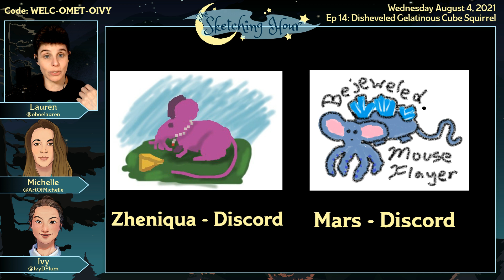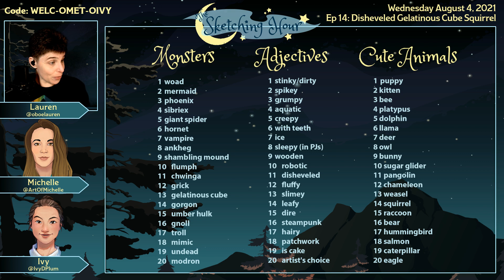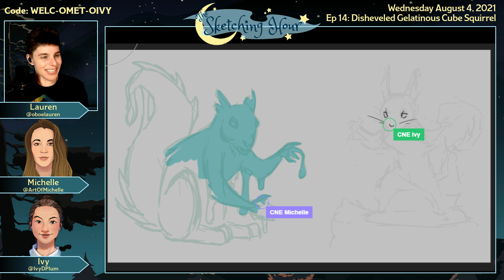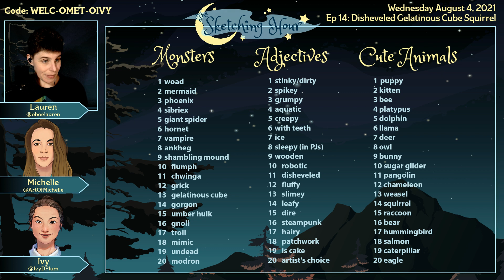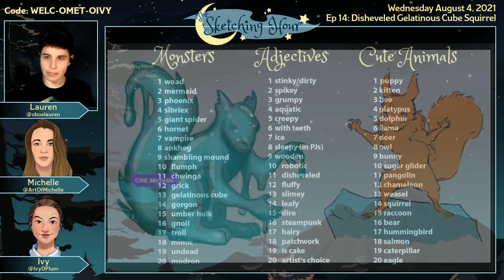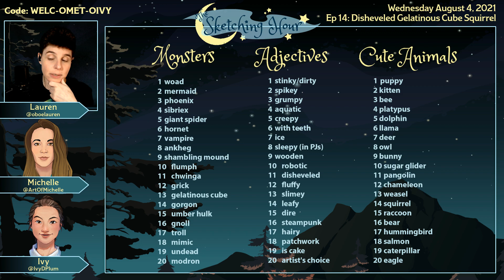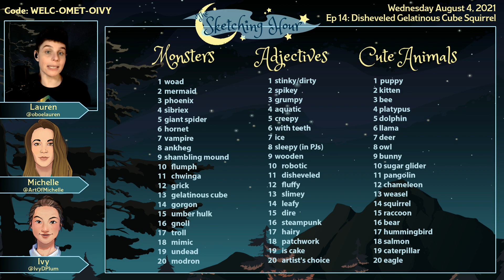The Sketching Hour Episode 14 Disheveled Gelatinous Cube Squirrels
We're joined by special guest artist Ivy Lee, who takes up the art challenge with Michelle Papadopoulos and Lauren Urban to craft a melding of cute squirrel and disheveled gelatinous cube!

The Sketching Hour airs live every Wednesday at 3pm Pacific